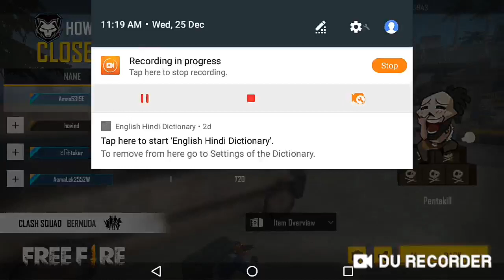Clash squord in free fires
Support please.